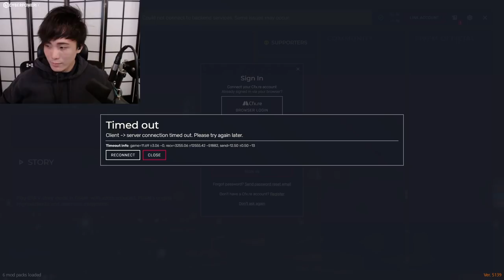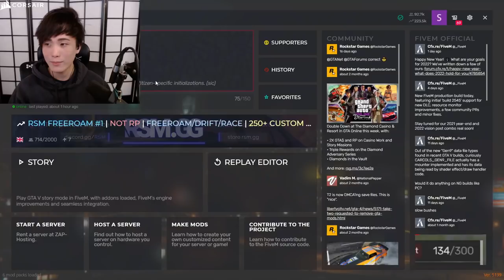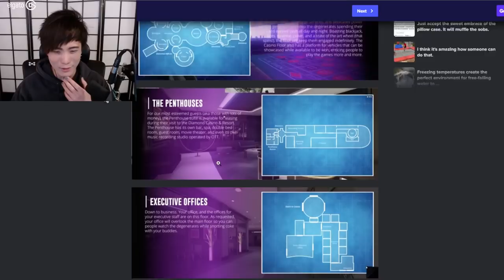"MoBa Gaming"SYKKUNO"(Part.1) YUNO another chill day! GTARPNOPIXEL ^_^ 01|02|22